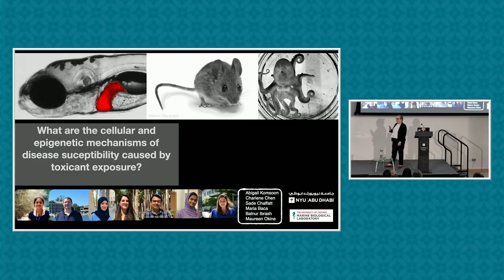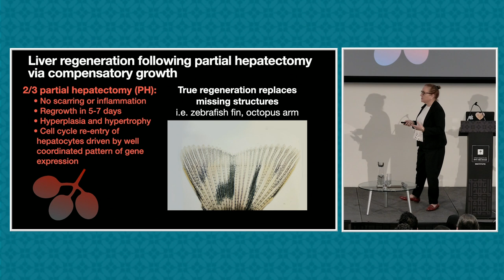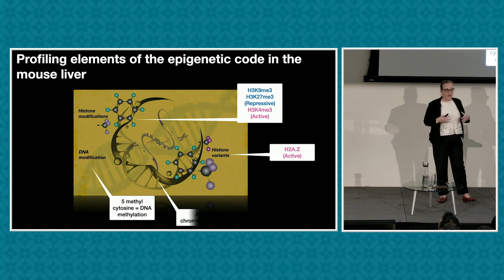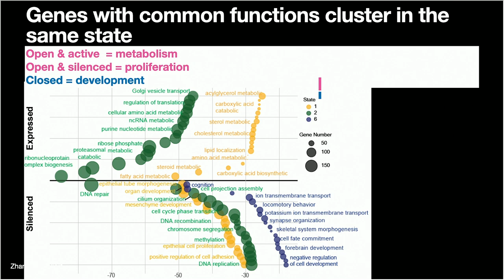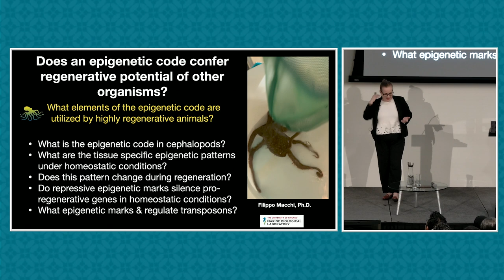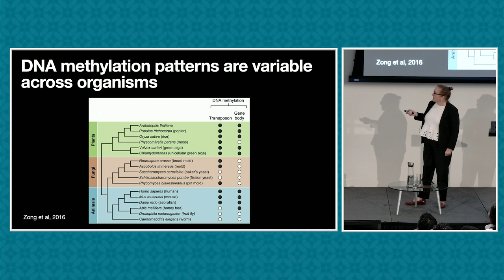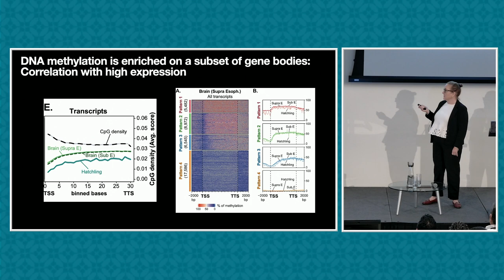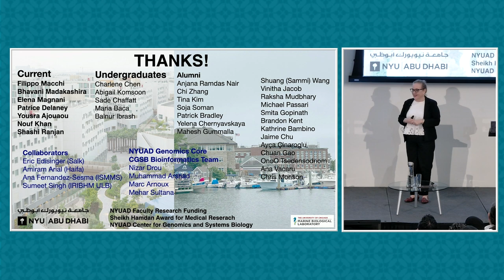CGSB XI Symposium | Kirsten Sadler Edepli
Watch as Kirsten Sadler Edepli the Vice Provost for Faculty Advancement and Engagement; Professor of Biology; Global Network Professor of Biology, gives a talk about The Epigenetic Code: A Key to Regeneration Across Species at the Centre for Genomics and System Biology Symposium XI.